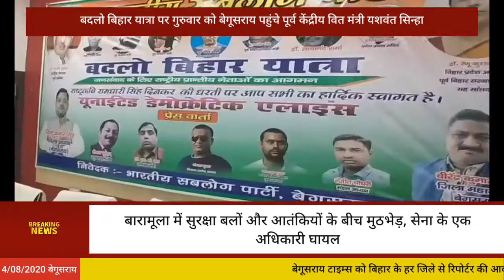बदलो बिहार यात्रा पर बेगूसराय पहुंचे पूर्व केंद्रीय वित्त मंत्री यशवंत सिन्हा